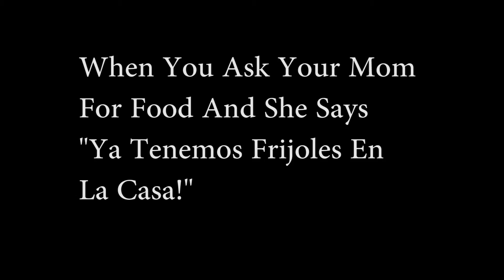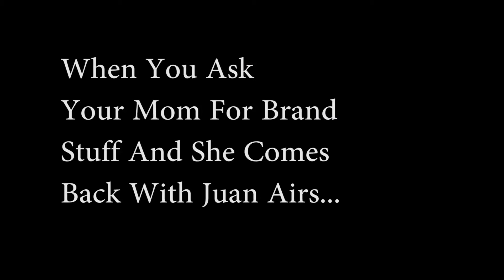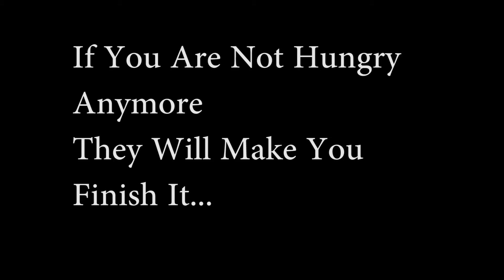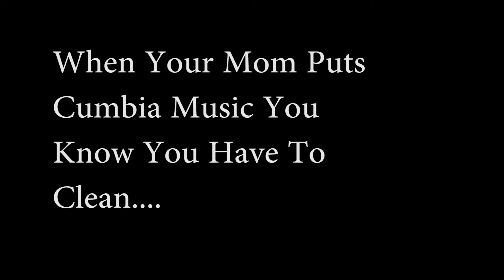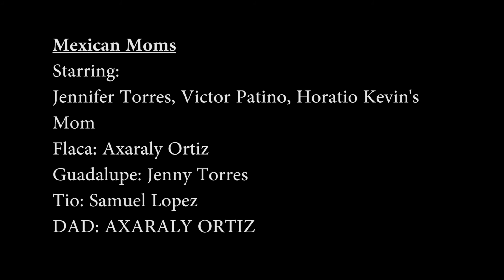Mexican Moms Be Like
You know how mom's can be sometimes...